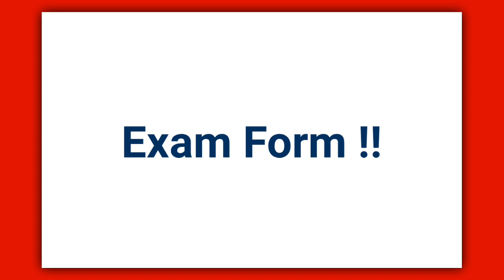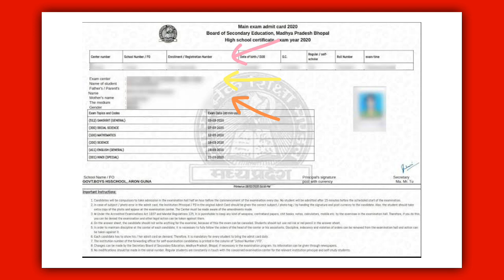Supplementary Exam Admit Card 2023 Download Class 10th 12th |MP Supply Exams Admit card exam centre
Mp Board 10th 12th supplementary exam time table 2023 | Mp Board Supplementary Exam time table 2023

             SOCIAL LINKS 🔥

mil jayegi

Topic cover.

1. mp board news 2022
2. mp board 10th 12th exam date
3. mp board 10th 12th ruk jana nahi yojana 2023
4. Class 10th ruk jana nahi yojana 2023
5. Supplementary exam 10th 12th date
6. Mp board supplementary 2023 10th 12th exam
7. Mp board 10th 12th supply exam date 2023
8. Class 10th 12th purak pariksha tarikh 2023
Supplementary ke exam form kab se bharenge 2023 Mp Board,
Mp Board supplementary exam ki taiyari kaise kare 2023

Topic cover :-

Mp Board 10th 12th supplementary exam time table 2023,
Mp Board class 10th supplementary exam time table 2023,
Mp Board class 12th supplementary exam time table 2023,
Mp Board supplementary exam time table 2023,
Mp Board supplementary exam kab honge,
Mp Board supplementary exam time table,
10th 12th supplementary exam time table 2023 Mp Board,
Class 10th supplementary exam time table 2023 Mp Board,
Class 12th supplementary exam time table 2023 Mp Board,
supplementary exam time table 2023 Mp Board,
Mp Board supplementary exam syllabus 2023
Mp Board supplementary exam taiyari kaise kare 2023